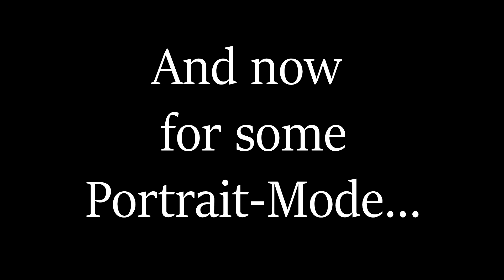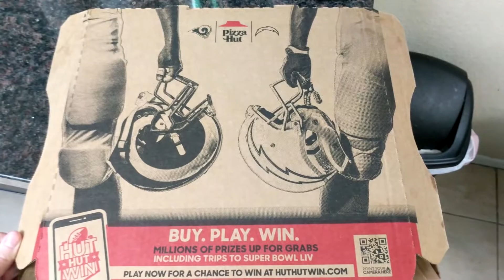Showtime! - Day 6 Vlogmas 2019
Our big fundraiser for Up Next Productions opens, and we finally get to see Sundae the cat performing like a goof.

ME!

Up Next Productions!

FRENCH FRIES!
The Frequent Fryer!

Wichita & Jethro
Goldë